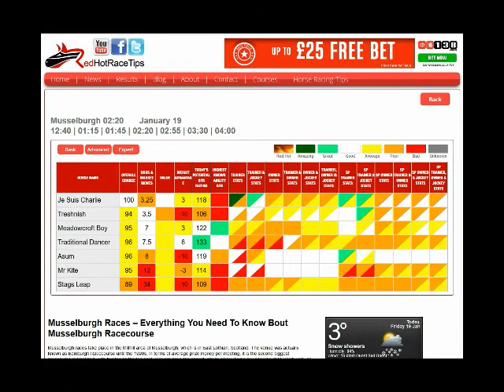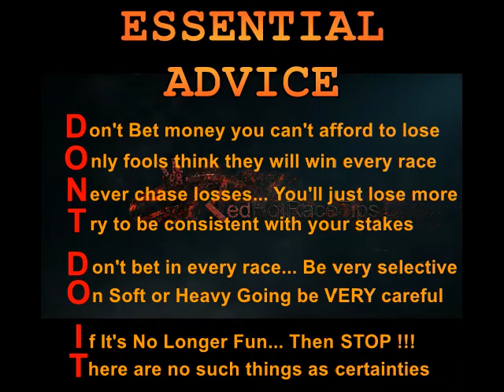Horse Racing Tips Today… 19/01/18 Musselburgh races NAP from RedHotRaceTips.co.uk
Horse Racing Tips for Musselburgh on the 19th January 2018 are often available in a variety of places...

But only provide a COST-FREE In-Depth Analysis of more than 1,000 statistics for Every Horse in Every Race, on a Daily Basis all over the UK & Ireland...

Find LIVE updates of the latest info by...

Every little thing is completely colour coded for “at a glance” statistical assessment...

But if you're looking for more information you can drill down for a more specific analysis of each and every horse race, compared with what is provided anywhere else on earth.

What's more, stats are adjusted in real time to factor in Market Moves, Going changes & various other variable factors...

Keep in mind that this is not the type of vague and generalised Racing Tips for Musselburgh in January that you receive from almost all TV pundits and newspaper Tipsters, which plays straight into the bookmakers grasp.

Instead, this is the professional level analysis which can finally show you how to overcome the UK bookmakers with your horse race betting at Musselburgh and any other course.

Yes, Pricewise tips in the Racing Post & Hugh Taylor tips on At The Races are certainly much better than most…

However, for the very best and FREE Musselburgh horse racing tips today, Mr Gamble and RedHotRaceTips are the team you're looking for.

It does not matter whether it’s today's racing tips for Musselburgh on the 19th january 2018 or you're searching for 2018 Cheltenham Tips, 2018 Royal Ascot tips, 2018 Grand National tips or anything else…

We're not giving generalised points of view or day old info... We're offering you the UP TO THE MINUTE DATA you must have to win.

And not only that. These are FREE horse racing Tips !